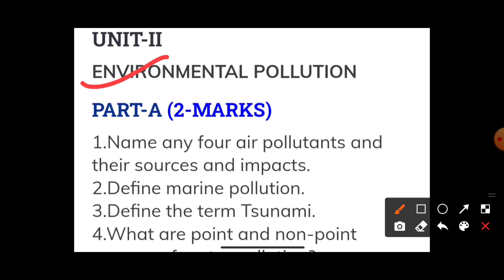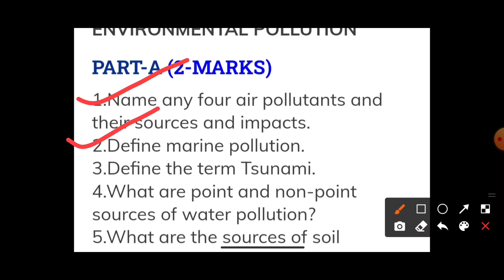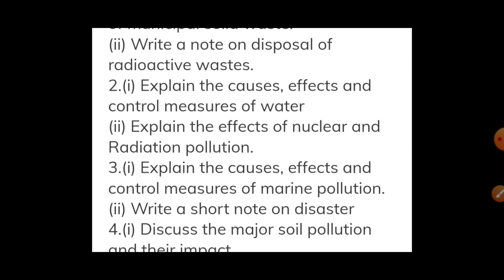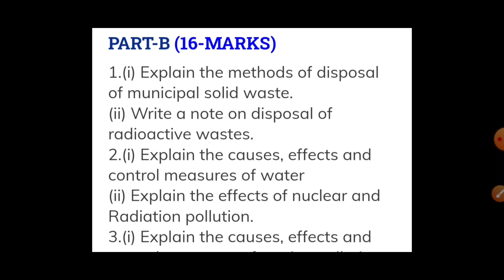+3 1st year EVS Compulsory || Environmental Pollution || Selection for Semestar and internal Exam.